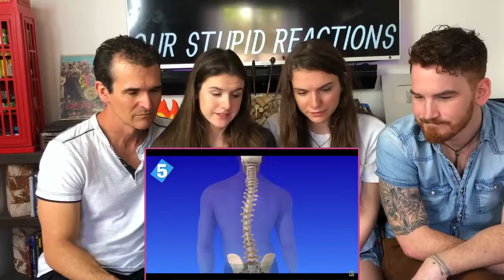12 Surprising Facts About Hrithik Roshan!! FTD Facts REACTION!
Here is our reaction to 12 Surprising Facts About Hrithik